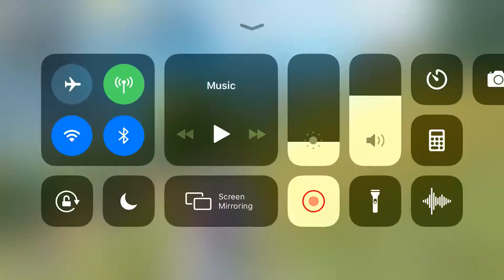Pubg mobile game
Pubg mobile game on a iphone 8+ .